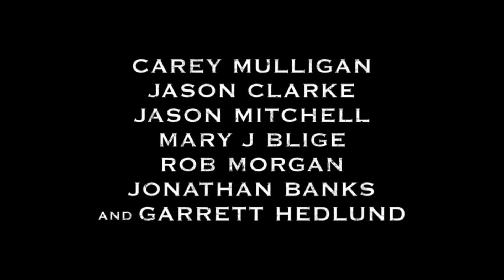MUDBOUND Official Trailer (2017) Carey Mulligan Netflix Drama Movie HD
Laura McAllan is trying to raise her children on her husband's Mississippi Delta farm, a place she finds foreign and frightening. In the midst of the family's struggles, two young men return from the war to work the land. Jamie McAllan, Laura's brother-in-law, is everything her husband is not - charming and handsome, but he is haunted by his memories of combat. Ronsel Jackson, eldest son of the black sharecroppers who live on the McAllan farm, now battles the prejudice in the Jim Crow South.